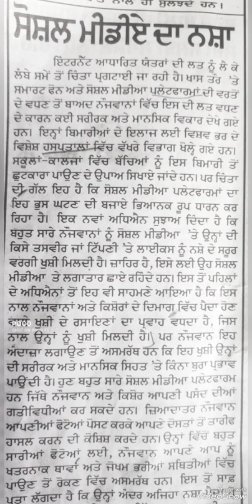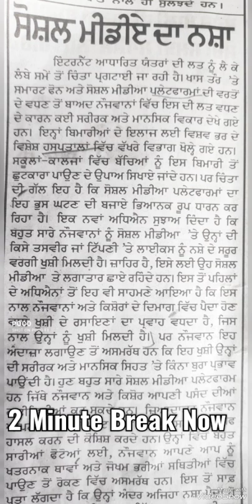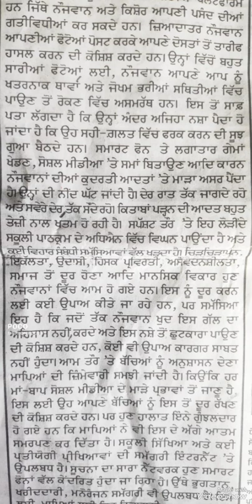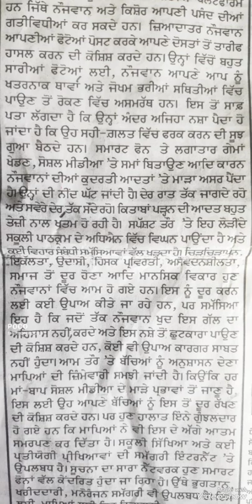Punjabi Shorthand Dictation 85wpm | Punjabi Shorthand Passage 85wpm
punjabi shorthand
punjabi steno
punjabi dictation
steno dictation
english
how to increase steno speed in
hindi
speed
stenography
how to increase marks in ssc
stenographer
how to increase typing speed for
stenographer